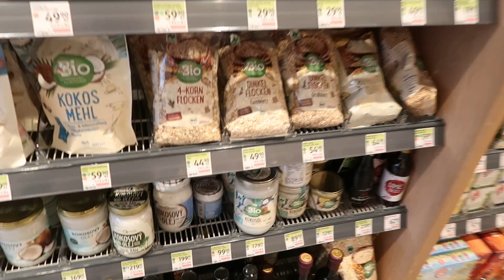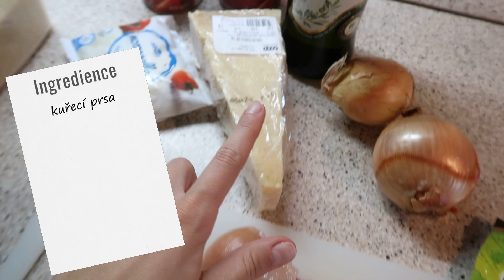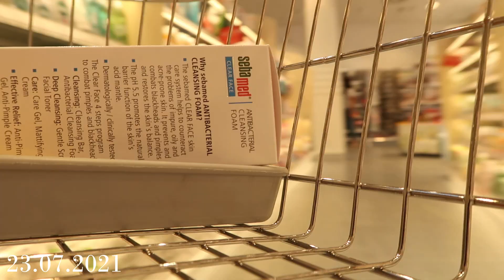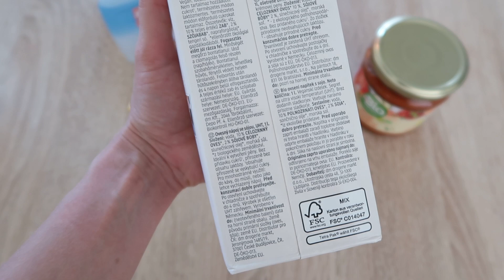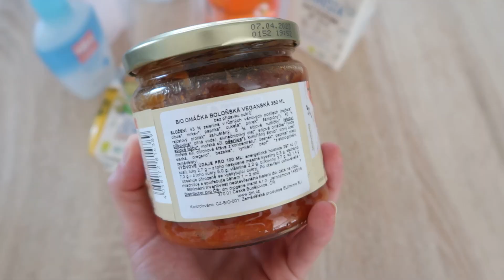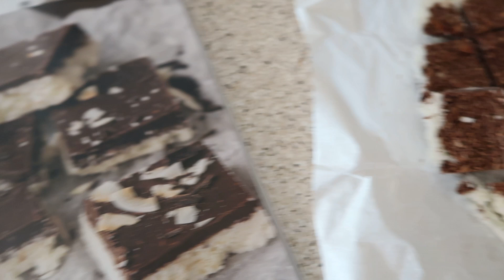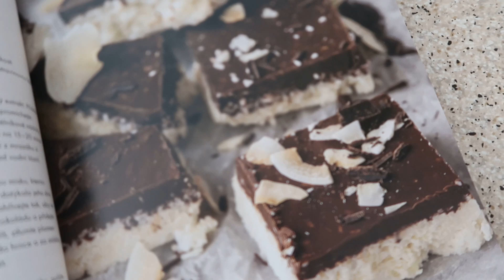VLOG | Zkouším nové recepty & můj víkend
V novém vlogu zkouším nové recepty, určitě vyzkoušejte. Uvidíte taky mini DM haul a ´´tutorial´´ jak si vyfoukávám vlasy. Užijte si vlog. Rozklikněte popisek pro více informací: